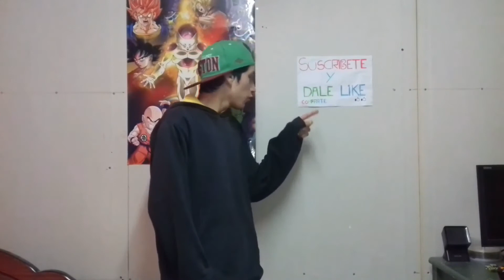PIEDRA O CHICLE? | ESTE reto Sale MAL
--ojo mando saludos a todos!!! (el que comente) 😱

--Mi Instagram sigueme y te siguo para que esten atentos a mis videos!!